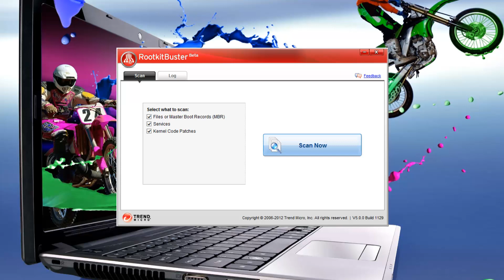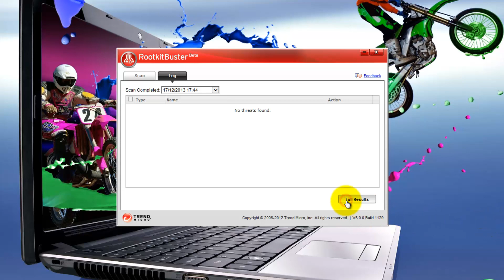Trend Micro RootkitBuster 5.0.0 Build 1129 Beta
Trend Micro RootkitBuster 5.0.0 Build 1129 Beta   Tutorial